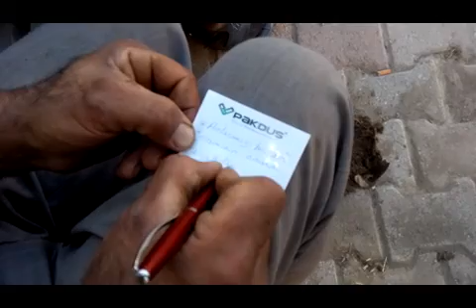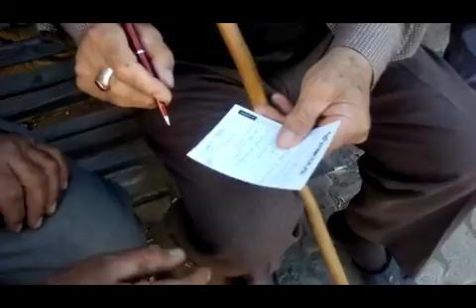Selim Ağa & Zeynal Gada pazarlıkta